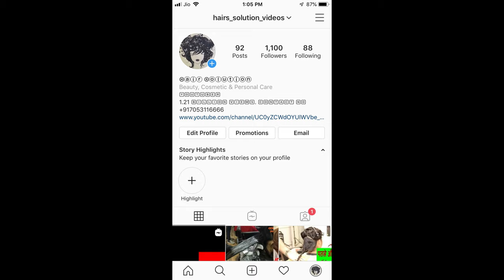HOW TO CUT YOUR OWN HAIR TUTORIAL DAY 14